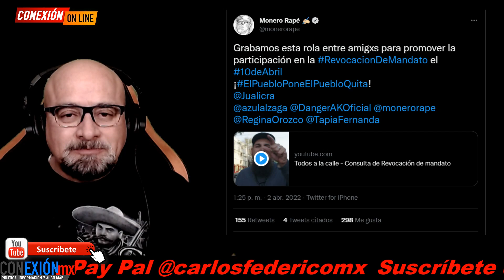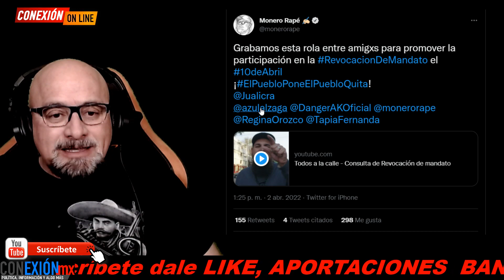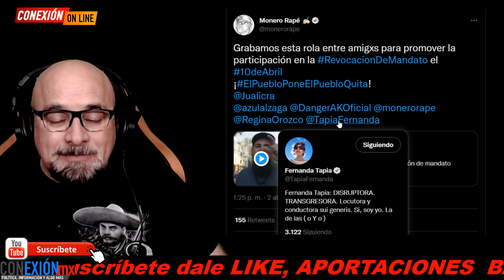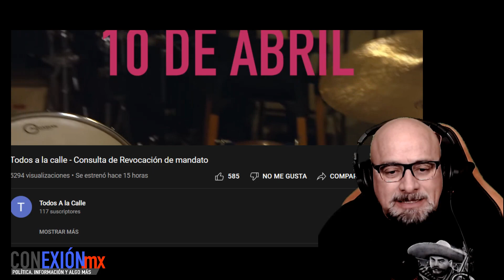Desafían al INE, canción se hace viral, Adán Augusto los reta "Aquí estoy" ¿Cuántos son? Me van a co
Desafían al INE, canción se hace viral, Adán Augusto los reta "Aquí estoy" ¿Cuántos son? ?Me van a correr de la Secretaría de Gobernación?
Que dijo López Obrador.